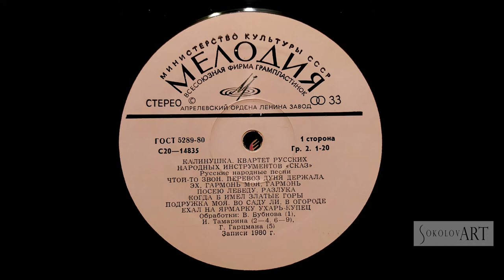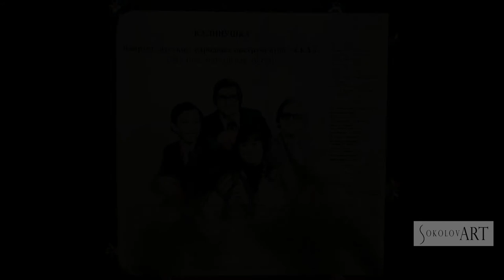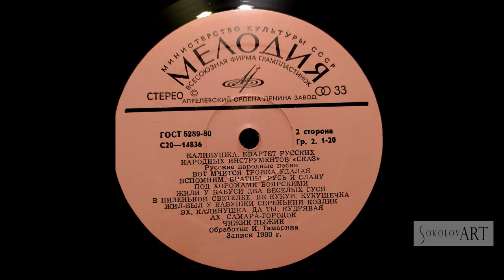КВАРТЕТ «СКАЗ» | «Калинушка» (народные песни) LP 1980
КВАРТЕТ РУССКИХ НАР. ИНСТР. «СКАЗ»,
худ. рук. Григорий Гарцман.
«Калинушка» (народные песни)

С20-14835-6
1980, дата записи: 1980

СТОРОНА А
0:02 Чтой-то звон (обр. В. Бубнова);
1:50 Перевоз Дуня держала;
3:08 Эх, гармонь моя, гармонь;
5:03 Посею лебеду на берегу;
6:28 Разлука (обр. Г. Гарцмана);
9:18 Когда б имел златые годы;
11:20 Подружка моя;
12:55 Во саду ли, в огороде;
15:43 Ехал на ярмарку ухарь-купец;

СТОРОНА Б
17:38 Вот мчится тройка удалая;
20:00 Вспомним, братцы, Русь и славу;
22:13 Под хоромами боярскими;
24:00 Жили у бабуси два веселых гуся;
26:22 В низенькой светелке;
28:47 Не кукуй, кукушечка;
31:44 Жил-был у бабушки серенький козлик;
33:32 Эх, калинушка, да ты кудрявая;
35:05 Ах, Самара-городок;
36:50 Чижик-пыжик.
Главное в характере квартета «Сказ»— «быть для слушателя знакомым незнакомцем» — не повторяться.

Когда в 1973 году «Сказ» появился на концертной эстраде, первое чем он  удивил всех, — необычностью состава: две домры и две балалайки. Такого еще не было. Вторым приятным удивлением было то, что звучание квартета почти ни в чем не уступало струнной группе оркестра русских народных инструментов: так необычайно богата красками тембровая палитра домры и балалайки.

Музыканты квартета сумели порадовать и своим исполнительским мастерством, а ведь сегодня трудно кого-либо поразить виртуозной игрой на балалайке или домре

Они активно используют в игре на своих инструментах те приёмы, которые более характерны для игры на гитаре и банджо. Не случайно в репертуаре «Сказа», всегда отличающемся разнообразием (в нем представлены обработки народных песен и танцев, переложения русской, советской и западноевропейской классики, произведения, специально написанные для «Сказа»), появились джазовые и танцевальные композиции, которые квартет исполняет в стиле, если так можно сказать, струнного диксиленда.

В программу этой пластинки вошли обработки лирических, плясовых и городских русских народных песен. Вроде ничего неожиданного в такой программе нет, тем
более что все записанные здесь мелодии хорошо знакомы. Правда, некоторые из них до квартета «Сказ» практически не исполнялись на эстраде Однако поражает то, что в исполнении квартета эти мелодии звучат современно. Казалось бы, о каком современном звучании может идти речь, когда старые (по времени создания) мелодии народных песен и танцев звучат, как им и положено было звучать от рождения, на домрах и балалайках. Вот если бы эти мелодии исполнял инструментальный ансамбль, вооруженный электрогитарами, полимугом, синтезатором... И тем не менее «Сказ» еще раз доказал, что современность исполнения определяется не тем, на каких инструментах звучит то или иное произведение а, тем, как оно понято и прочитано музыкантами, какие мысли и чувства они вкладываю- э его исполнение.

Большинство обработок, записанных на этом диске, принадлежит композитору Иосифу Тамарину, который активно сотрудничает с квартетом «Сказ». Лучшие из его обработок, представлены на пластинке («Во саду ли, в огороде», «Ехал на ярмарку ухарь-купец», «Чижик-пыжик» и др), отличаются свежестью восприятия музыкального материала, изяществом и остроумием.

М. Шабров